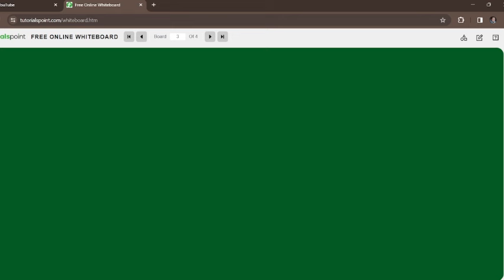LECTURE 1-INDIAN HISTORY-PART 1-JKSSB SUPERVISOR EXAM